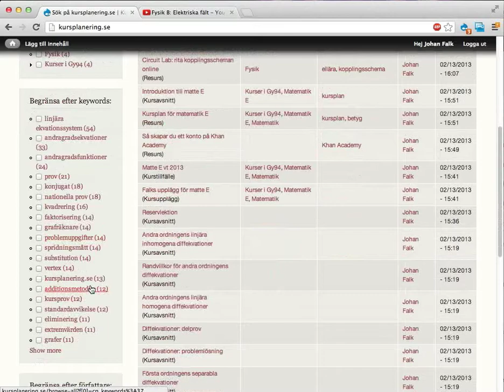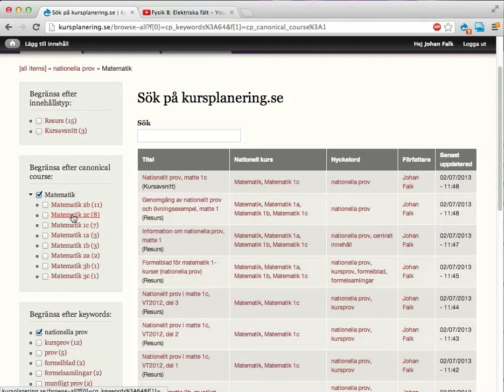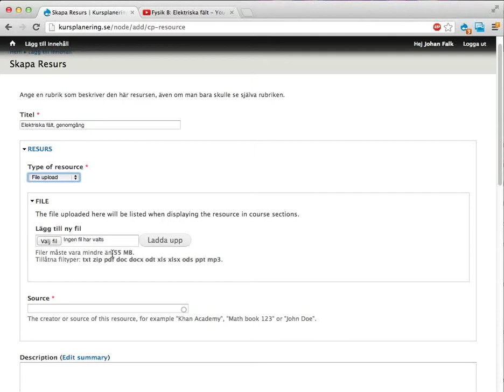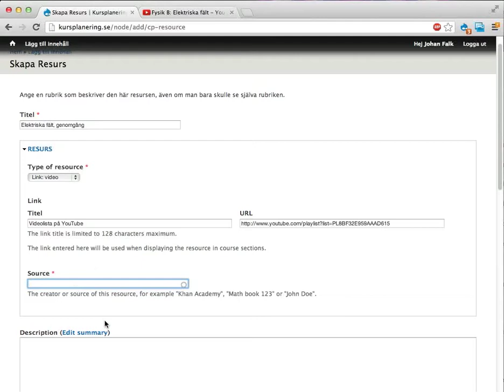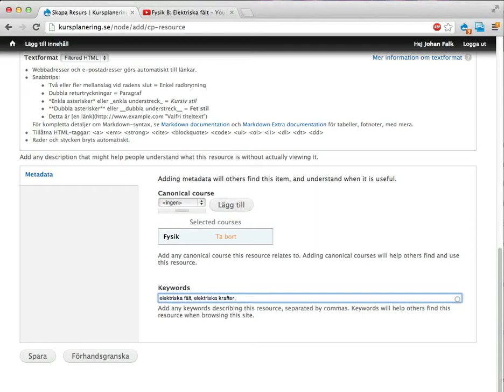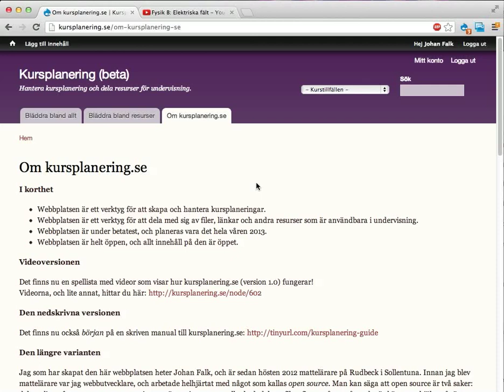Lägga till resurser på kursplanering.se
Kursplanering.se är ett verktyg som kan användas för att sköta kursplaneringar, och för att dela undervisningsresurser med andra lärare. Den här videon visar hur du kan dela resurser med andra.

Jag letar efter lärare som vill testa webbplatsen, även om den inte är 100% färdig. Säg till om du är intresserad!